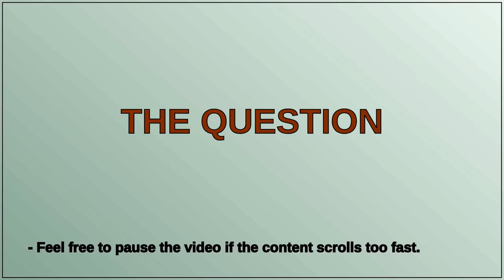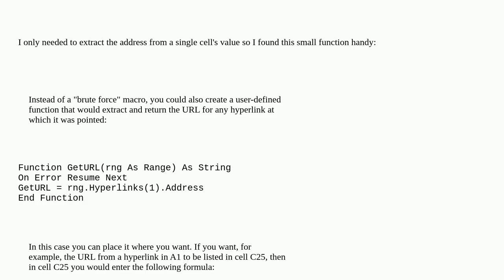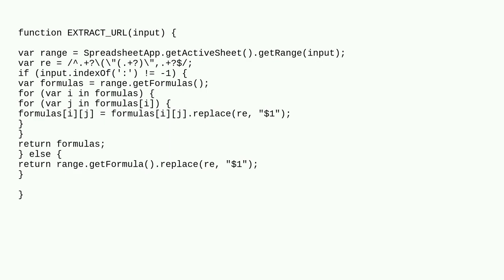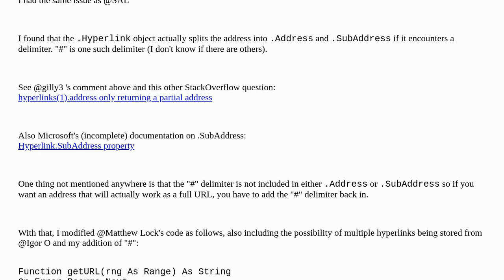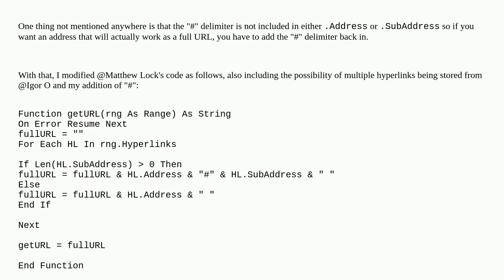Can I use an excel formula to extract the link location of a hyperlink in a cell?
A special thanks goes out to the community

  hyperlink microsoft-excel